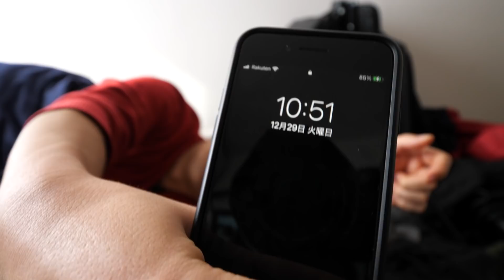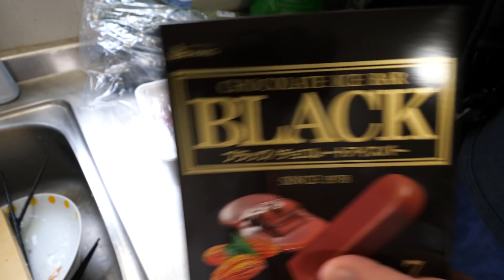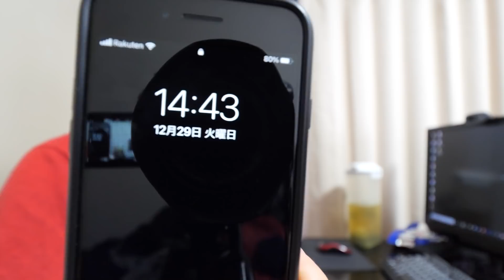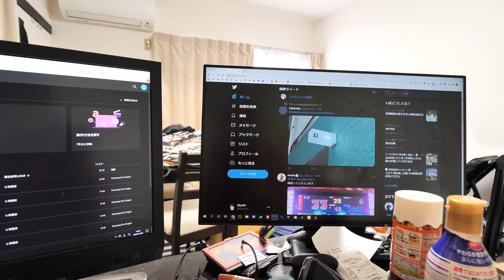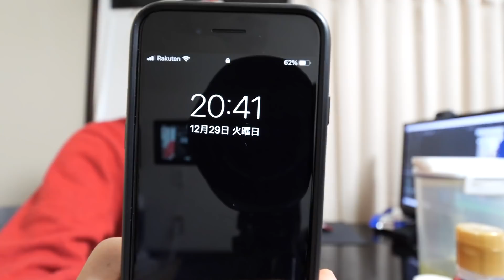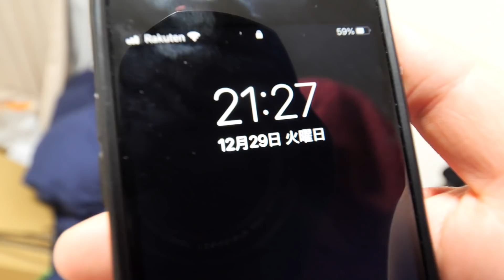30代無職のとある1日。バリバリ頑張るver. 調子いい日常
バリバリと行っても朝は遅く、夜眠りにつくのは早いです。それでも結構頑張っている日はこんな感じかなあと思います。